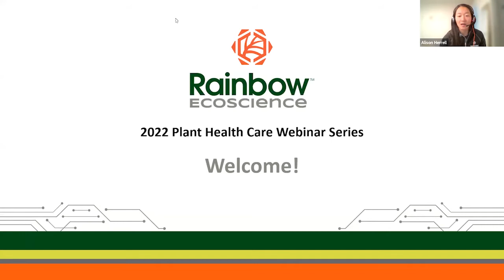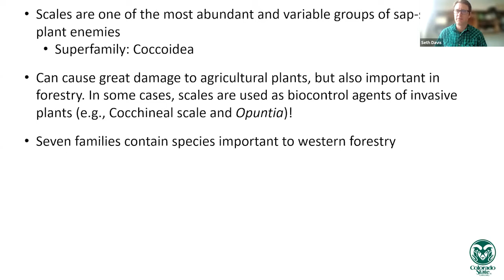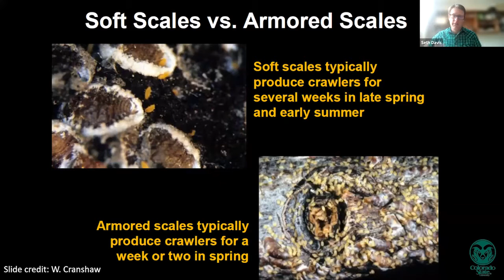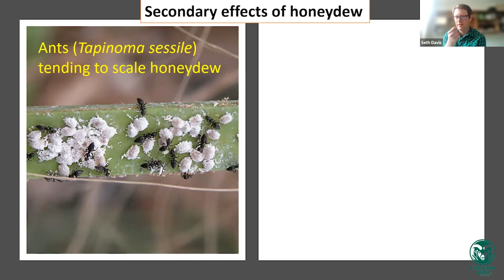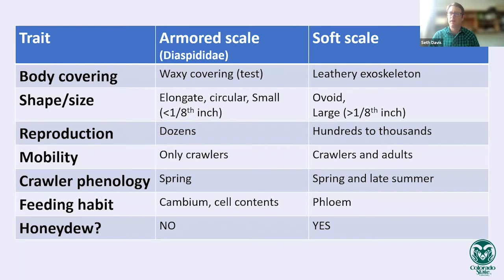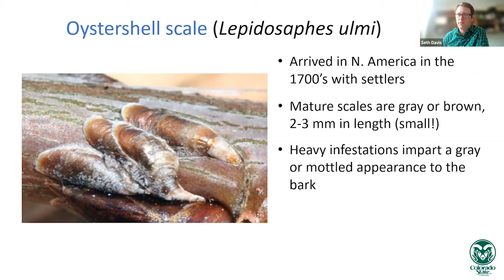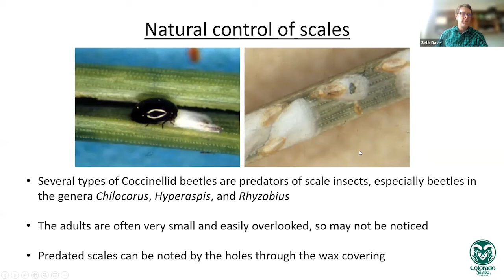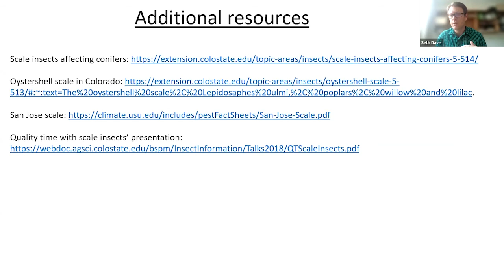Common Rocky Mountain and West coast Scale Insects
Scale insects are common in natural and managed landscapes, and can be significant pests under some conditions. Here, we will discuss the lifecycle and basic ecology of scale insects common on conifer and deciduous trees in the Colorado Front Range, with an emphasis on species that are pests to homeowners. We will address diagnostics, treatment efforts, and prognosis for trees heavily impacted by pest scales. We will also consider diseases transmitted by scale insects.

Seth Davis
Assistant Professor of Forest and Woodland Entomology, Colorado State University

Alison Herrell
Arborologist, Rainbow Ecoscience